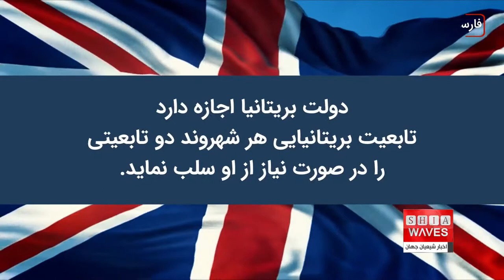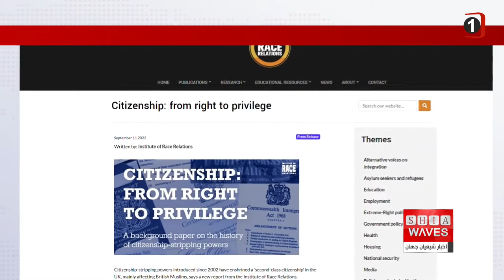تبدیل مسلمانان بریتانیا به شهروند درجه دو - جزئیات بیشتر در گزارش علی اکبری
مسلمانان بریتانیا همواره از برخورد نامناسب، رنج برده و نسبت به این موضوع اعتراض می کردند.
حالا یک مؤسسه رسمی فاش کرد که بریتانیا مسلمانان را به شهروندان درجه دو تبدیل می کند

موسسه روابط نژادیIRR) )  اعلام کرد که سیاست دولت بریتانیا، تبدیل شهروندان مسلمان به شهروندان درجه دو است.
در همین راستا روزنامه گاردین به نقل از این مؤسسه نوشت: قانون شهروندی و حفاظت از مرزها در بریتانیا، به گونه ای است که باعث می شود مسلمانان در معرض تهدید و تبعیض قرار گیرند. بر اساس این قانون، دولت بريتانیا اجازه دارد تابعيت بريتانيايى هر شهروند دو تابعیتى را در صورت نیاز از او سلب نمايد.
این مؤسسه توضیح داد که این سیاست عمدتاً بریتانیایی‌های آسیای جنوبی را که بیشتر آنها از جامعه مسلمان هستند، هدف قرار می‌دهد.
بر اساس بیانیه این موسسه، علیرغم ادعای دولت مبنی بر اینکه مقام های بریتانیا از این قانون فقط علیه کسانی استفاده می‌کنند که تهدیدی جدی برای امنیت ملی هستند یا مرتکب جنایات شنیع شده‌اند، اما اخیرا مقاله ای تحت عنوان (گزارش شهروندی: از حق تا امتیاز) منتشر شده که به نکته ای دیگر اشاره می کند.
این مقاله، استدلال می‌کند که تأثیر این قانون آن است که موجب می شود، برخی افراد دارای تابعیت، به شهروندان درجه دو تبدیل می شوند.
بر اساس این مقاله، این امر موجب تداوم نژادپرستی می شود و نارضایتی اقلیت ها را در بریتانیا به دنبال خواهد داشت.
این گزارش همچنین معیارهای سلب تابعیت را «مبهم و نامشخص» توصیف کرده و نسبت به خطر استفاده از آنها برای اهداف سیاسی هشدار داده است.